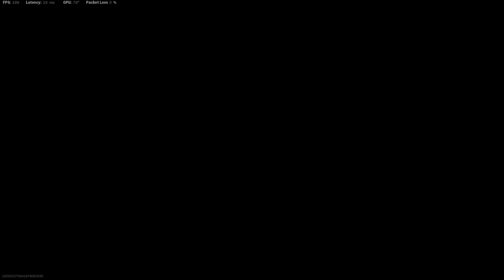The RPG Game! 🤣 (Warzone)